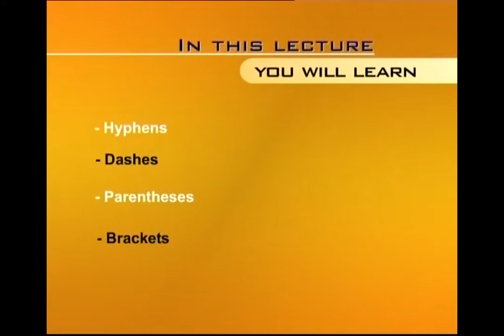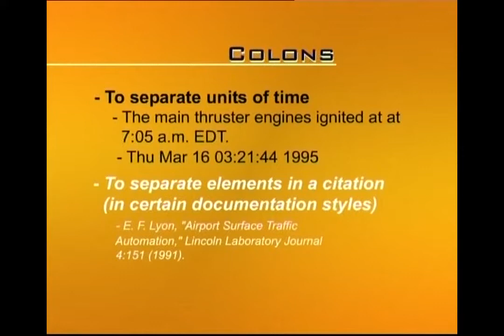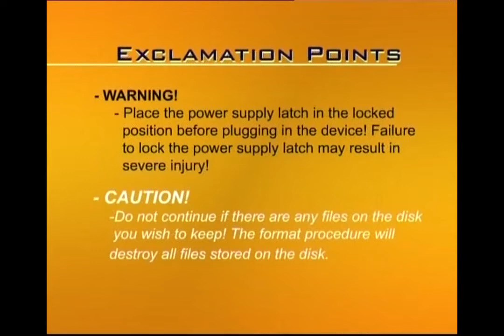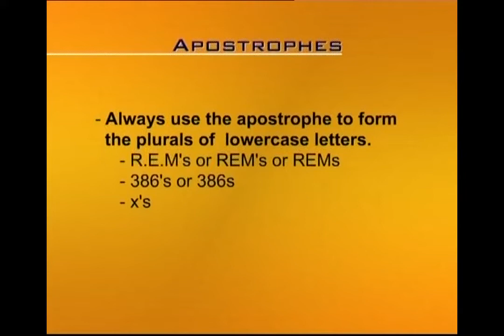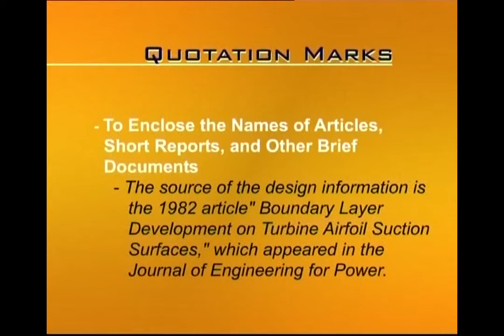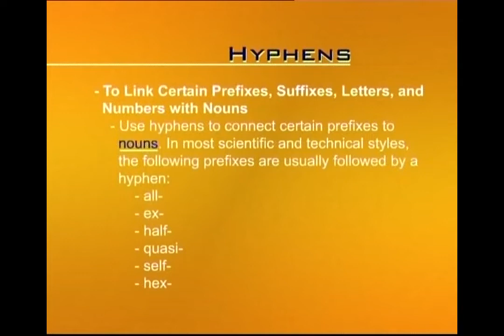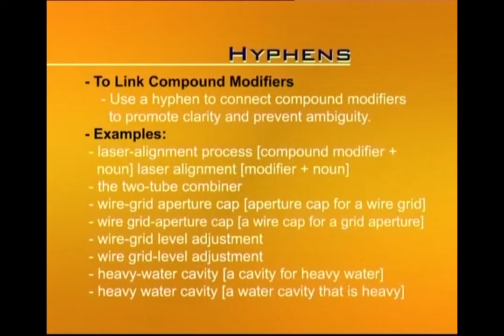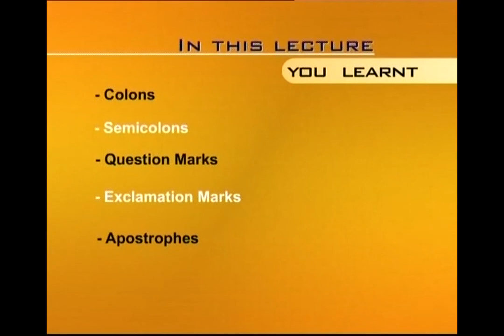Language Review Punctuation II | Business and Technical English Writing | ENG201_Lecture39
Lecture039: Language Review Punctuation II
by Saima Asghar